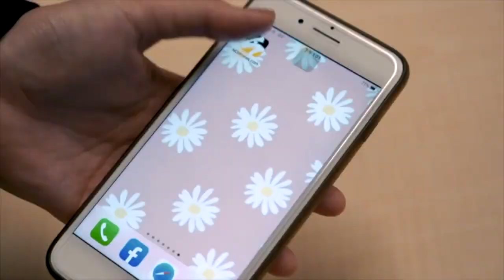全都要用國產豬 潘文忠：補教、安親班比照辦理